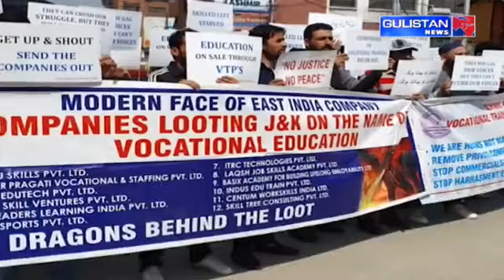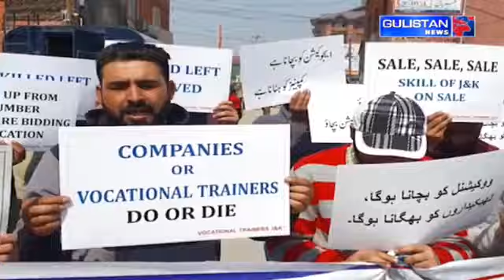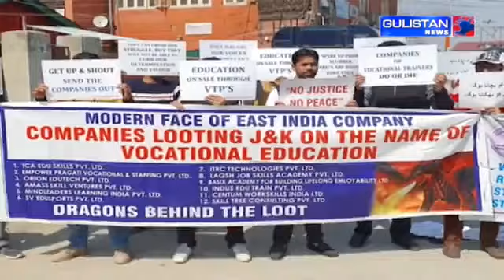KASHMIRI NEWS|| JammuAndKashmir || Gulistan News